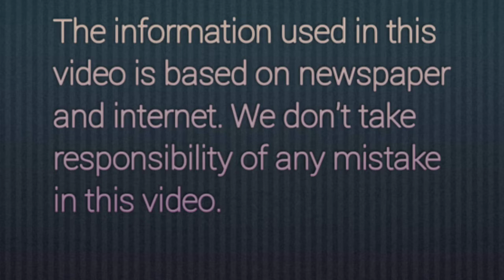क्रिकेट प्रेमियों के लिए बड़ी खुशखबरी " महेंद्र सिंह धोनी की कप्तानी में खेलेंगे "विराट और रोहित "